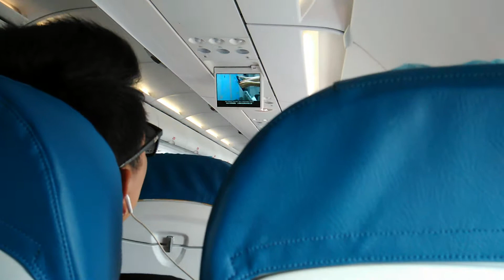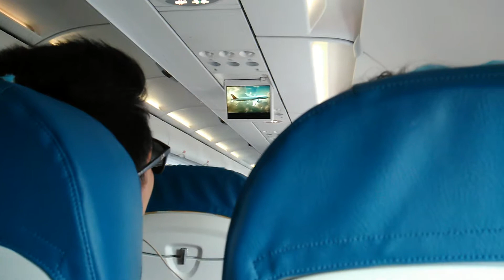PAL Experienced for the First Time